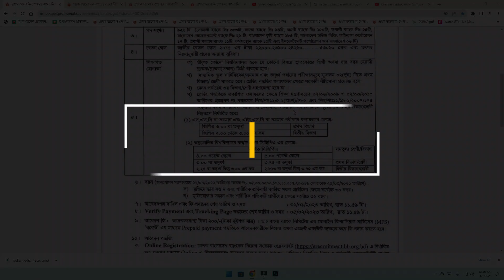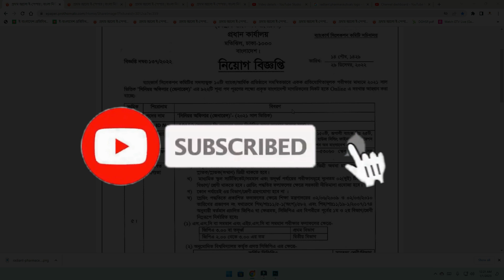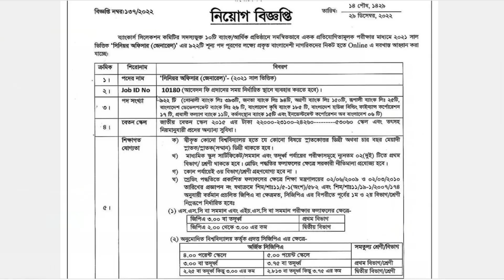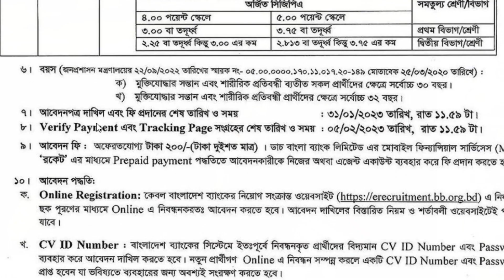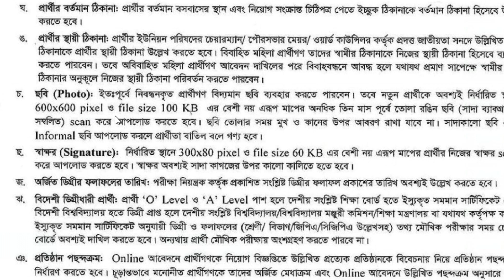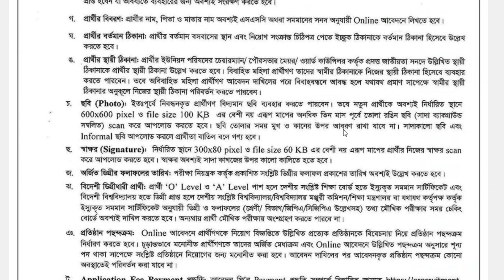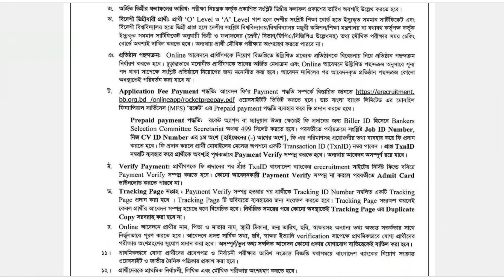৯২২ পদে বাংলাদেশ ব্যাংকের বিশাল নিয়োগ বিজ্ঞপ্তি ২০২৩- সিনিয়র অফিসার (জেনারেল) পদে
৯২২ পদে বাংলাদেশ ব্যাংকের বিশাল নিয়োগ বিজ্ঞপ্তি ২০২৩- সিনিয়র অফিসার (জেনারেল) পদে